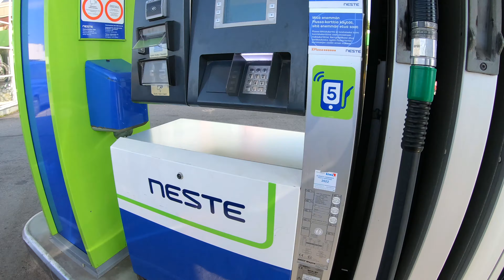Metsästys 2022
Jälleen kerran makee kauden aloitus. Kommenteissa paljastetaan meidän saalis. Laita siis arvausta tulemaan, niin katsotaan osuiko oikeaan. Arvauksia pitää tulla vähintään 10:ltä eri käyttäjältä!